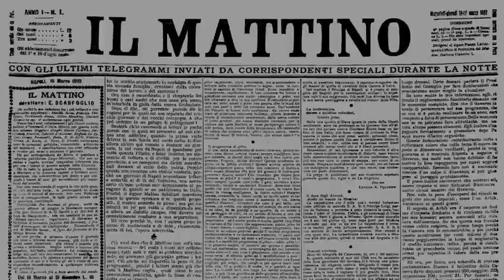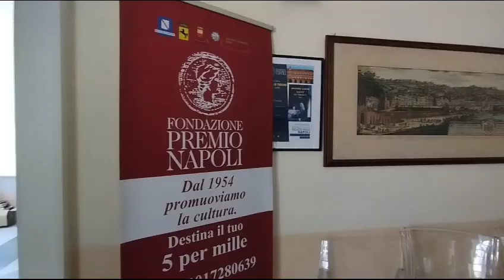Il Premio Napoli diventa «Campania legge» con Maurizio de Giovanni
Fondazione Premio Napoli, l’antico concorso letterario nato nel 1954, cambia nome e amplia gli orizzonti verso i (futuri) lettori: Campania Legge – Fondazione Premio Napoli diventa agenzia per la diffusione culturale e scende in strada per reclutare chi di lettura ne mastica poca, anzi pochissima e il 19 giugno lancia gli Stati generali della lettura.

«Viviamo un’emergenza culturale grandissima, l’offerta di storie e narrazioni per le nuove generazioni è talmente bassa e frammentaria che raggiunge difficilmente il pubblico a cui è rivolta», spiega Maurizio de Giovanni, presidente del premio. «La lettura non è social, è individuale, richiede lentezza, approfondimenti ed elaborazioni: in un mondo mai stato tanto lontano dalla lentezza noi proponiamo qualcosa di apparentemente anacronistico.